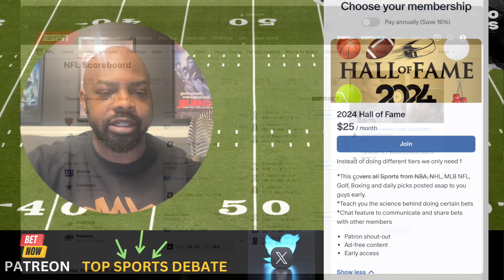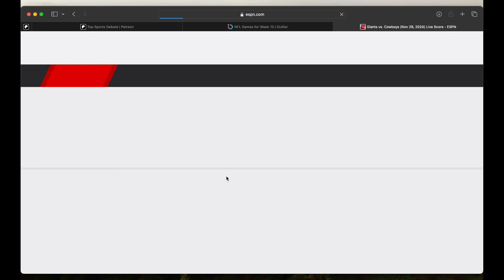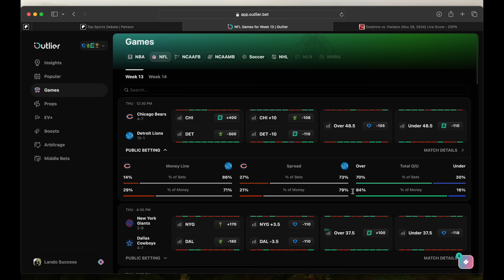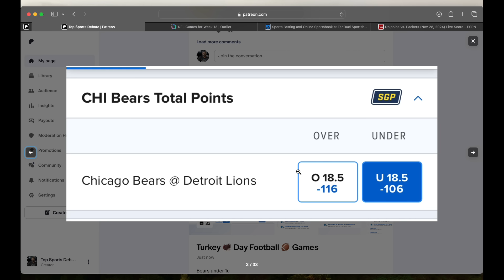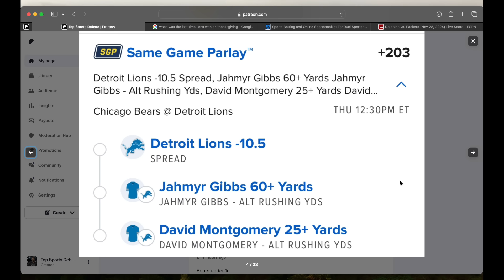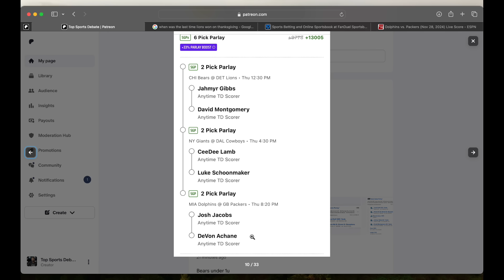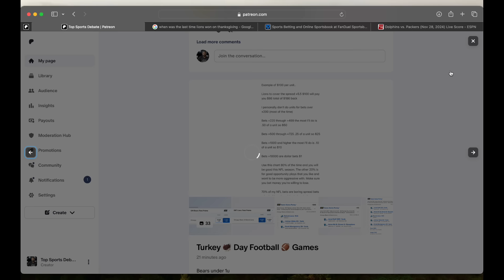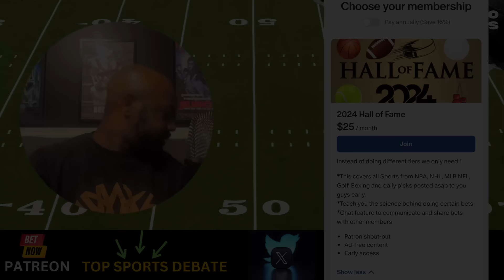Chicago Bears vs Detroit Lions - Thursday Night Football Sports Bets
FanDuel

PrizePicks

DraftKings

💎 Crypto💎

📈Investing📉

📘Facebook Groups📘

🆒Social Media🆕

🔑Affliate Links🔑